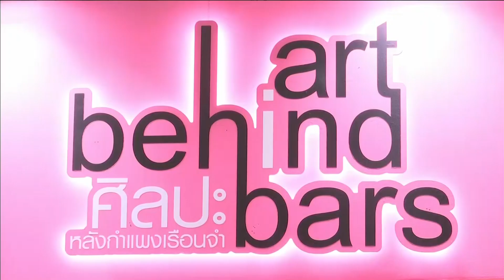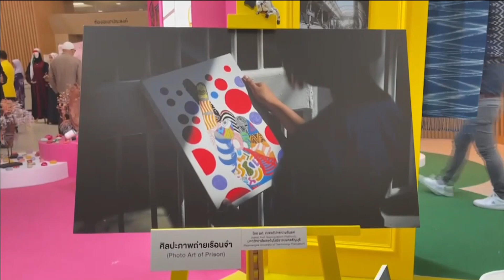07-08-67 นิทรรศการศิลปะหลังกำแพง